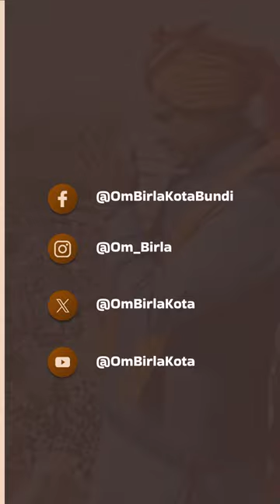Mission LiFE - Environment Protection and Sustainable Development | Loksabha Speaker Om Birla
Shared my thoughts at the 9th G20 Parliamentary Speaker's Summit P20 at YashoBhoomi. P20Bharat reflects our commitment to democratic values, international cooperation and joint parliamentary efforts to address issues of global importance. India's presidency has given the G20 an inclusive, aspirational, future-oriented, decisive and human-centric vision.